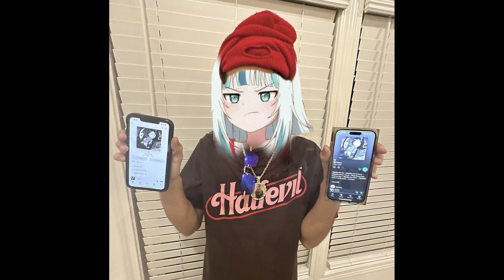Gawr Gura - "A2Z" by babytron (AI cover)